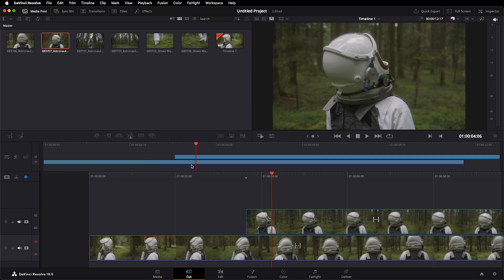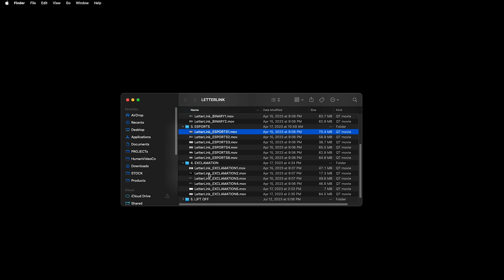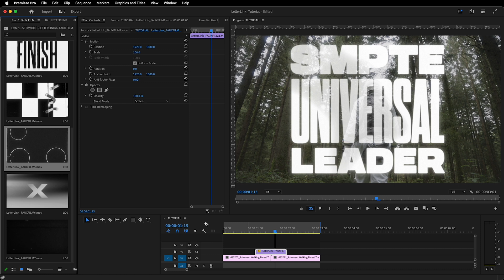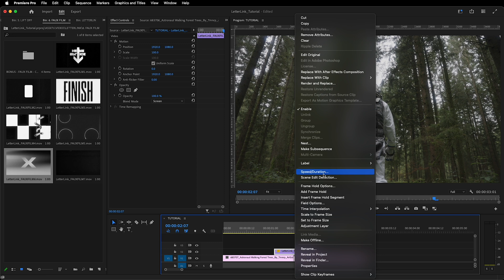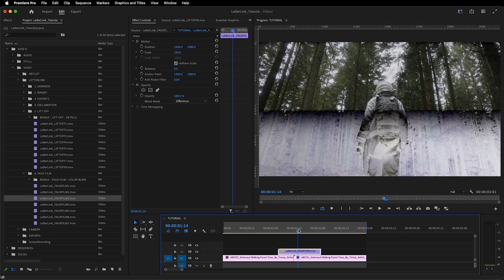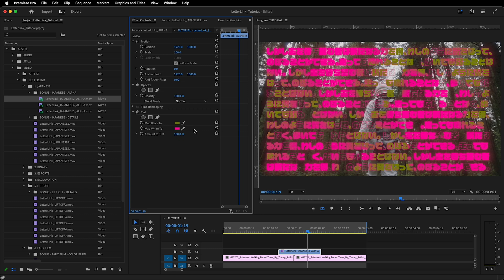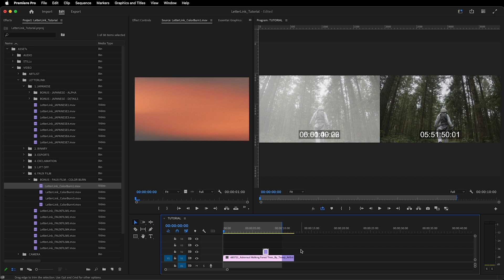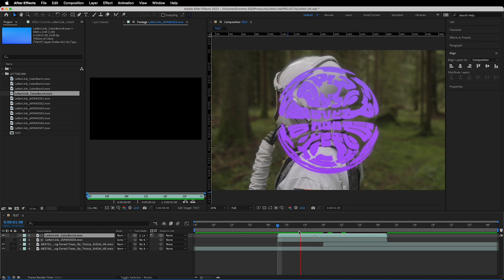FIRST TIME EVER Using Da Vinci Resolve | Letterlink Transitions Tutorial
LETTERLINK TRANSITIONS
35+ Easy-to-use transitions
4K .MOV Apple ProRes 422
Compatible with all software
Plenty of bonuses =  50 total assets

00:00 Intro
00:19 1st Time in Da Vinci
02:32 Download & Overview
03:56 Blending Modes
06:10 Speed, Length & Edit
09:13 Invert & Difference
10:41 Color
12:27 Bonus - Alpha
13:41 Bonus - Details
15:28 Bonus - Color Burns
17:00 After Effects